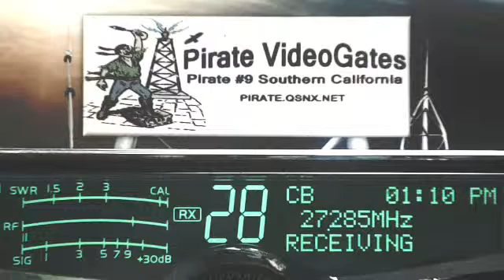356 AL, Hairball 133 VA, HoundDog 227 OH